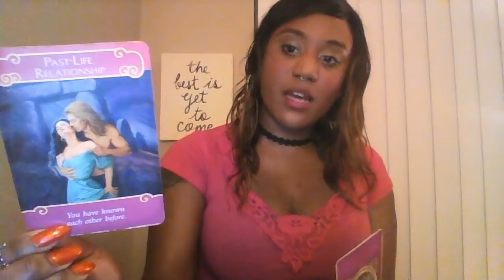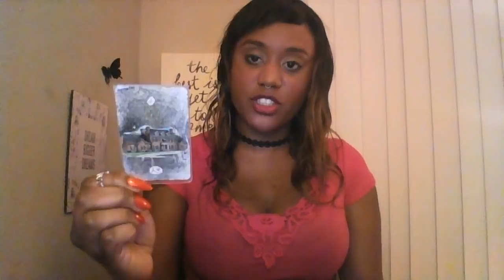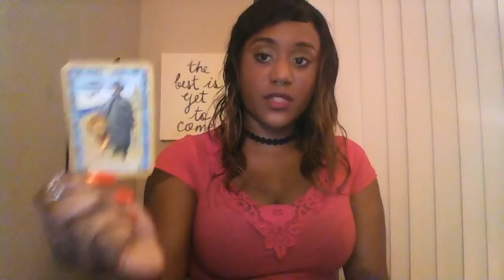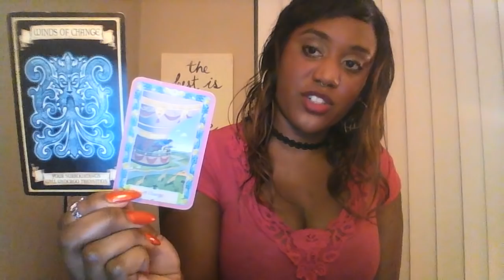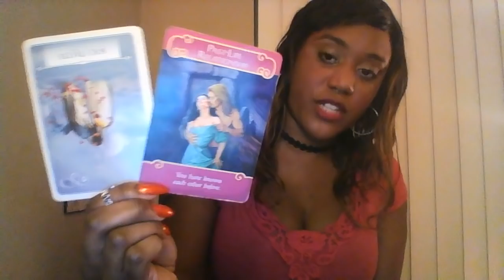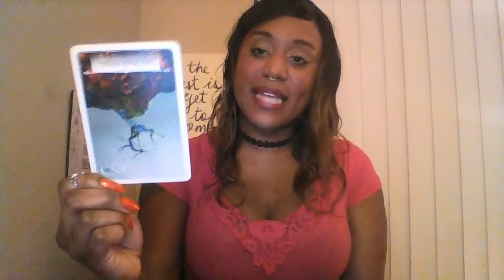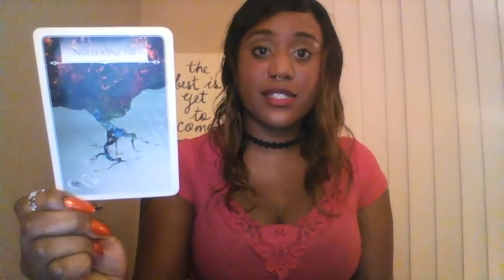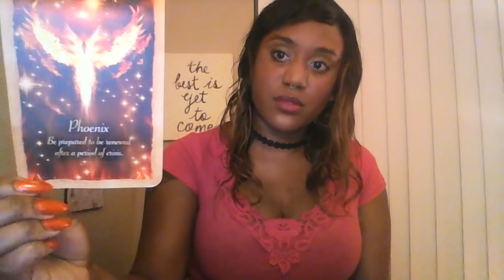SCORPIO! BIG CHANGES THIS MONTH!! December 2018 LOVE & ROMANCE Reading!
**Download the FREE Instantgo App for iOS, TEXT ME YOUR QUESTION NOW AND RECEIVE PREDICTIONS + GUIDANCE WITHIN 24 HOURS!
**ADD MY FACEBOOK – POWER LIFE HYPNOSIS for additional messages!

(Includes When [cards + dowsing for month, year] & where you will meet, physical appearance, how to recognize, astrological signs, & more + 4(+) card private reading (how to align yourself with ideal relationship & partner NOW!) (20-30 mins)

(FUTURE PARTNER READING + 8+ Card reading (how to align yourself with ideal relationship & partner (35-45+ mins)

I do not own the copyrighted images on my Lenormand cards!

 MUCH LOVE & LIGHT TO YOU ALL YEAR LONG!!